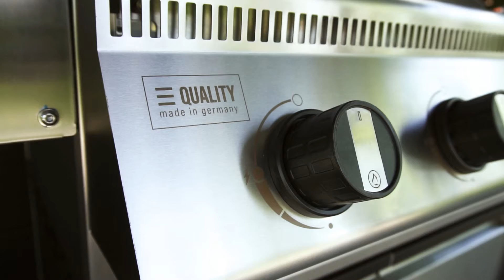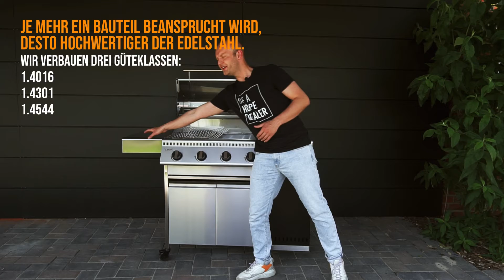Das kann der Gasgrill von Schickling - 500 Grad am Rost, Made in Germany und modular konfigurierbar.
Entdecke den Schickling Gasgrill "PremioGas XL III" aus Edelstahl – ein wahres Meisterwerk der deutschen Handwerkskunst! Als führender Hersteller hochwertiger Gasgrills in Deutschland bieten wir dir ein Produkt, das durch seine herausragenden Eigenschaften und seine einzigartige Vielseitigkeit überzeugt.

Der Schickling Gasgrill wird direkt vom Hersteller an den Endkunden versendet, was eine kosteneffiziente Lösung bietet. Durch diesen Direktversand können wir unnötige Zwischenhändler entnehmen und dir ein qualitativ hochwertiges Produkt zu einem fairen Preis anbieten. Der direkte Service erfolgt ebenfalls über den Hersteller, sodass du bei Fragen oder Problemen direkt mit den Experten vor Ort kommunizierst.

Ein herausragendes Merkmal des Schickling Gasgrills ist sein modulares System, das es jedem Kunden ermöglicht, seinen Edelstahl-Gasgrill nach seinen eigenen Wünschen zu konfigurieren. Du kannst aus einer Vielzahl von Optionen wählen und deinen Grill perfekt auf deine Bedürfnisse und dein Budget abstimmen. Ob zusätzliche Ablageflächen, Seitenbrenner, Grilldeckel oder Lenkrollen – Du hast die volle Kontrolle über dein Grillerlebnis und das Beste, du kannst alles mit der Zeit erweitern.

Der Schickling Gasgrill ist nicht nur ästhetisch ansprechend, sondern auch funktional herausragend. Er gilt als der heißeste Gasgrill auf dem Markt, dank seiner leistungsstarken Brenner mit unglaublichen 5 kW Leistung pro Brenner. Die Brennerabdeckungen bestehen aus V4A, einem besonders widerstandsfähigen Edelstahl, der den Grill vor den Elementen schützt und eine lange Lebensdauer gewährleistet.

Die Qualität des Edelstahls, aus dem der Grill gefertigt ist, ist von entscheidender Bedeutung für seine Langlebigkeit und Widerstandsfähigkeit. Der Schickling Gasgrill besteht aus drei Güteklassen: 1.4016, 1.4301 und 1.4544. Jede dieser Güteklassen bietet spezifische Eigenschaften, die den Grill zu einem robusten und zuverlässigen Begleiter machen.

Es gibt gute Gründe, warum es sich lohnt, auf hochwertige Produkte wie den Schickling Gasgrill zu setzen. Erstens bietet ein hochwertiger Gasgrill eine außergewöhnliche Leistung und Zuverlässigkeit, sodass du optimale Grillergebnisse erzielen kannst. Die Verwendung von hochwertigem Edelstahl gewährleistet eine lange Lebensdauer des Grills, selbst unter extremen Bedingungen.

Darüber hinaus sind zusätzlich hochwertige Produkte oft besser verarbeitet und bieten Funktionen und Anpassungsmöglichkeiten. Beim Schickling Gasgrill kannst du dir sicher sein, dass du ein Produkt erhältst, das bis ins kleinste Detail durchdacht ist und höchste Qualitätsstandards erfüllt. Die Investition in ein hochwertiges Produkt zahlt sich langfristig aus, da es dir viele Jahre lang Freude beim Grillen bereiten wird.

Entscheide dich für den Schickling Gasgrill aus Edelstahl und erlebe die Vorzüge eines erstklassigen deutschen Gasgrills. Wir haben auf jeden Fall richtig Lust dir Freude zu bereiten.